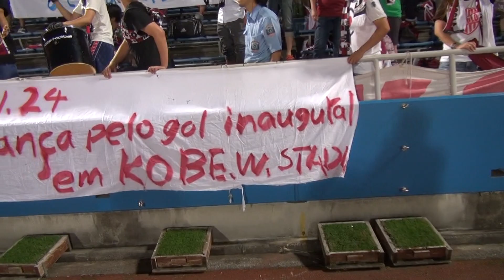2014/7/23 ヴィッセル神戸戦・試合終了後ドゥトラ選手引退セレモニー